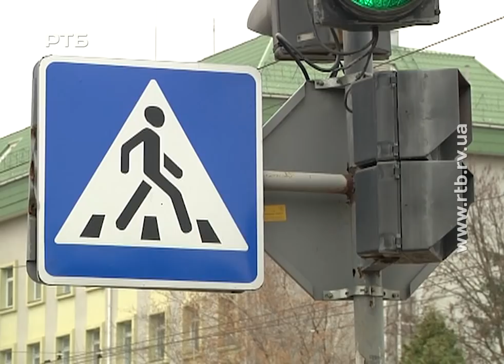Чи правильно пішохідні переходи адаптовують для незрячих та слабозорих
У Рівному пішохідні переходи адаптовують для незрячих та слабозорих. Наразі роботи тривають на перехресті в районі 12-ї школи. За планом там мають понизити бордюри та вкласти тактильну плитку. Таких пішохідних переходів у Рівному вже декілька десятків. І здавалося б хорошу справу роблять комунальники, однак в слабозорих є чимало нарікань до якості таких робіт. Що ж роблять не так, дивіться далі у сюжеті.